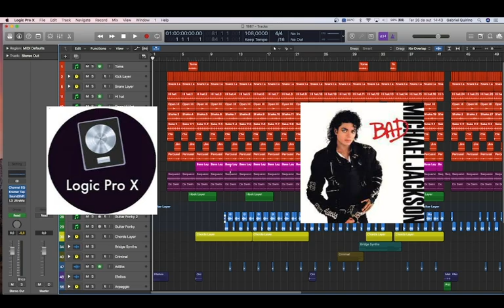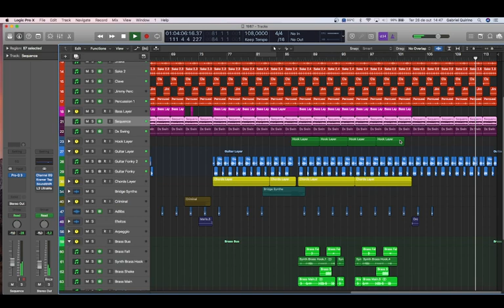Michael Jackson Type Instrumental| BAD ERA| Prod. Gabriel Quirino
I made this instrumenta inspired by the BAD album, with a lot of digital synthesizers and that funky stuff. I hope you enjoy.